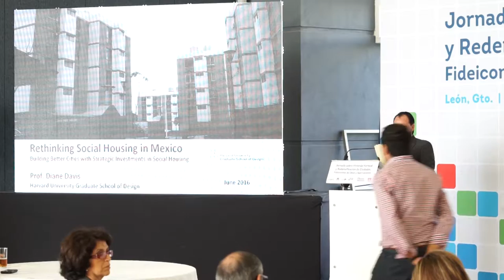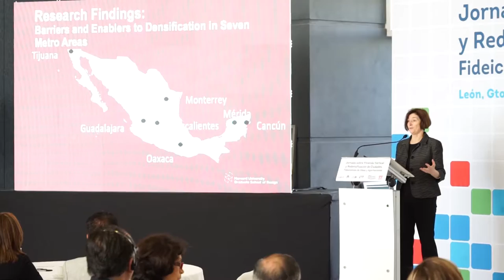Cluster Leon 2: Adopting Densification Housing Policies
Diane Davis